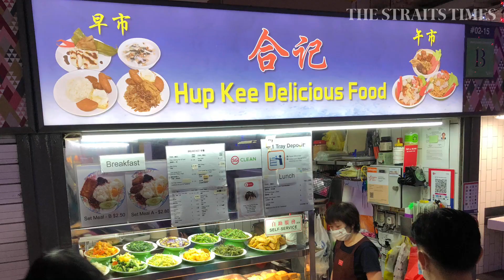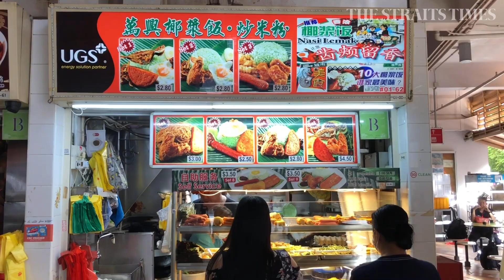Economic beehoon: 3 stalls worth getting out of bed for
Economic beehoon stalls offer a wide variety of side dishes, allowing you to breakfast like a king at a steal. Hedy Khoo recommends three hawker stalls worth getting out of bed for. Find out what dishes to order at Hup Kee Delicious Food, Jia Ji Mei Shi and Ban Heng Nasi Lemak & Fried Bee Hoon. Go to straistimesfood.com for full details.

ST Video: Hedy Khoo